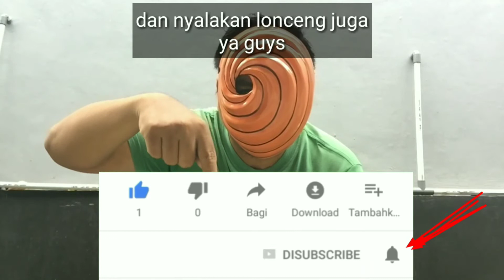Mengganti warna baju dengan cepat (change color of clothes quickly)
Mengganti warna baju dengan cepat kinemaster, inspirasi Zach king. Video ini hanya hiburan semata.